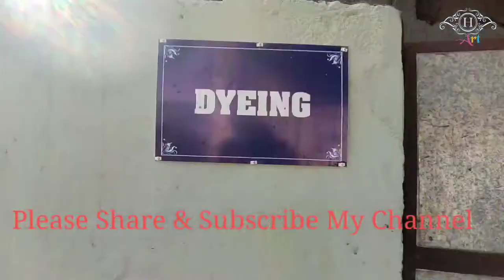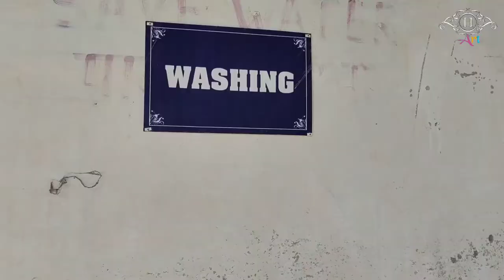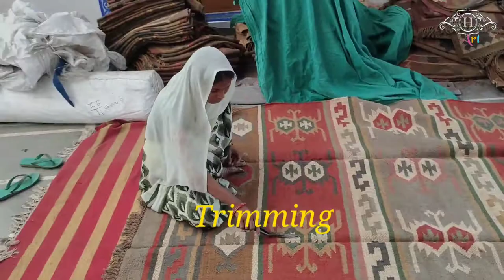Indian Heritage Art of Durries & Carpet making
Handmade Rugs, Durries & Carpet are very popular globally for their unique craftsmanship & rich history. Durries , Carpet weaving is traditionally a source of employment , extra income & women empowerment in India.

Durries or Dhurries and even it is called Jamkhana in southern part of India. They are inspired from Rangoli patterns . Historically to have evoke positive energy and to minimise negativity from home, people used to make some geometrical patterns on wall or floor of their houses. And it became later on inspiration of Carpet, Durries weaving.

Material used in Durries , carpet are majorly Cotton, woolen & Jute too. In this industry good number of women workers and in many villages good numbers of employment is created from this cottage industry.

If you would like to buy any size then you can DM me and watch video to know more about it.

Follow me on undergiven links

Carpet making
beautiful doormats
doormats making machines
Hand woven carpets
women empowerment
women employment
art & crafts work
village employment
wholesale marketplace
jute carpets
Durries making
Dhurries making
organic products
organic way
traditional techniques
working on handlooms
Cottage industry
process of carpet making
washing of carpet
Indian Durries
Indian rugs
cotton carpets
home decor
wall decor
beautiful homes
corridor runners
usa home decoration
traditional beautification way of homes
natural colours
visit India
Indian Heritage arts
carpet industry
geometrical patterns
floral patterns
religious & spiritual Stories